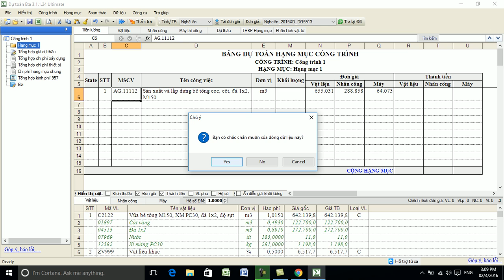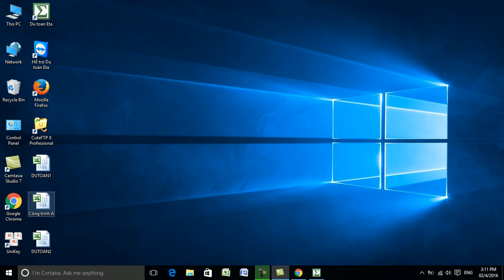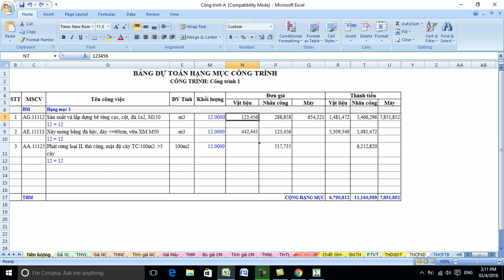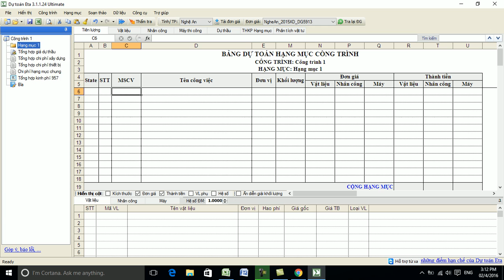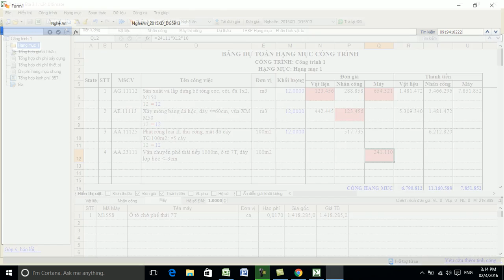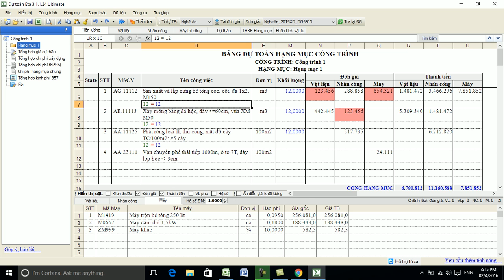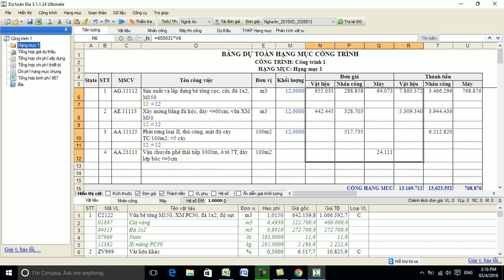Hướng dẫn Thẩm tra Đơn giá dự toán trên Dự toán Eta